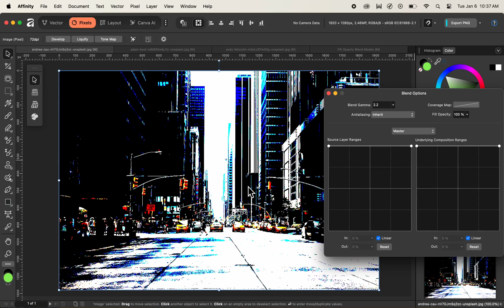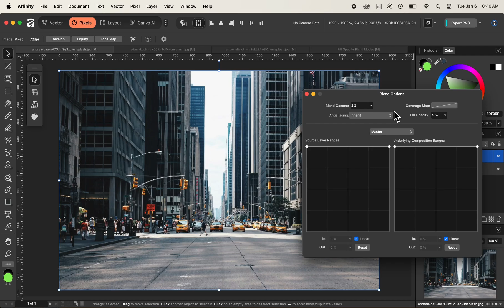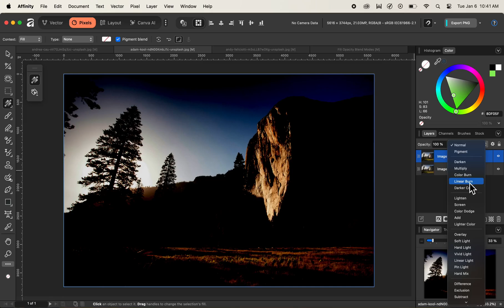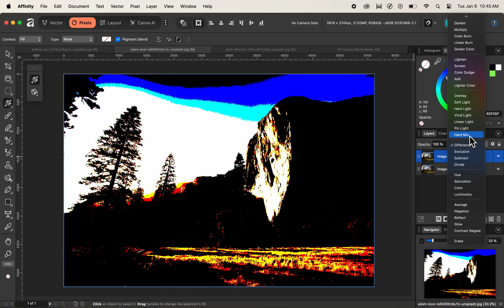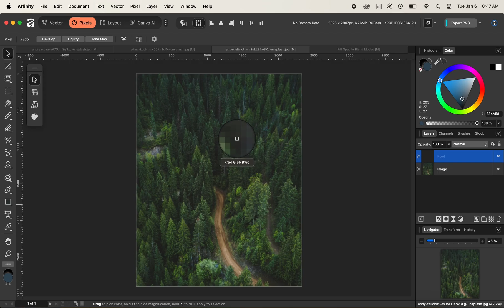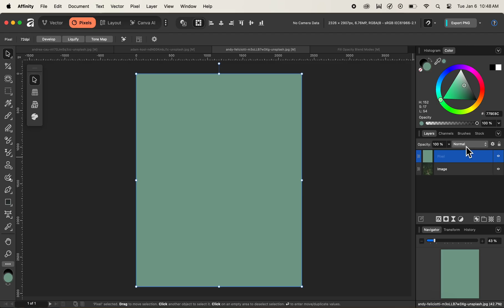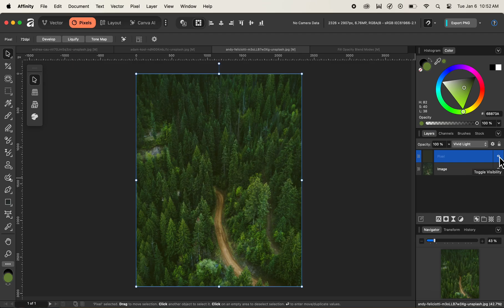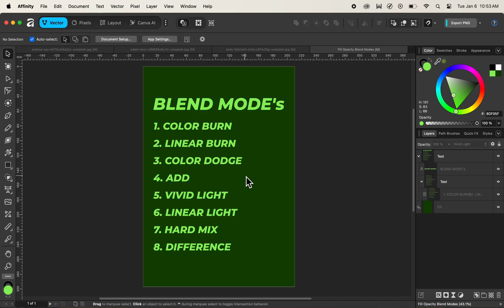Unleash Gorgeous Images with Fill Opacity Layers in Affinity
🎨 My Recommended Tools for Affinity Designer:

🟢 BEST BUDGET TABLET (Beginner Friendly)
👉 XP-Pen Deco 01 V2 (Affordable & Accurate)

🟢 DRAW DIRECTLY ON SCREEN (Best Value)
👉 XP-Pen Artist 12 (Screen Tablet)

🟢 PROFESSIONAL OPTION (What Pros Use)
👉 Wacom Tablet (Premium Choice)

🟢 Must-Have Accessory
👉 Drawing Glove (Prevents Smudging)

🟢 Must-Have Accessory
👉 Wacom Pen

Learn how to create stunning images with fill opacity layers in Affinity, a powerful and versatile graphic design software. This tutorial will guide you through the process of using fill opacity layers to add depth, texture, and visual interest to your designs. By mastering fill opacity layers, you'll be able to take your graphic design skills to the next level and produce professional-looking images that stand out. Whether you're a beginner or an experienced designer, this video will provide you with valuable tips and techniques to enhance your design workflow and create breathtaking images with Affinity. Discover the secrets of fill opacity layers and unlock your full creative potential.

🟢 Must-Have Accessory
👉 Wacom Pen

Image Credit 1: Adam Kool
Image Credit 2: Andrea Cau
Image Credit 3: Andy Feliciotti